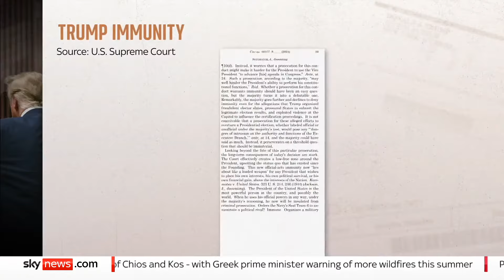Biden dijo que la inmunidad que otorga la Corte Suprema es un “permiso para ignorar la ley”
Biden dijo que la decisión histórica que otorga inmunidad a los expresidentes viola el principio de que “no hay reyes en Estados Unidos”, y que significa que el comandante en jefe ahora puede “ignorar la ley”.

Además, advirtió que la decisión de la Corte Suprema de otorgar a su predecesor y oponente, Donald Trump, una inmunidad parcial frente a la persecución penal establece un “precedente peligroso”, y que es un “terrible deservicio” para los estadounidenses.

Para ver otros contenidos, visita y descárgate nuestras aplicaciones